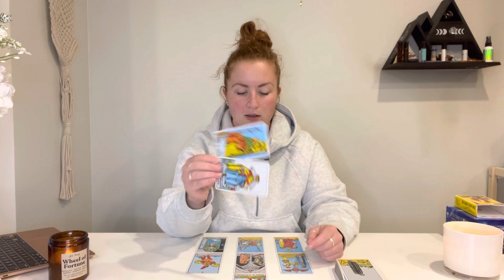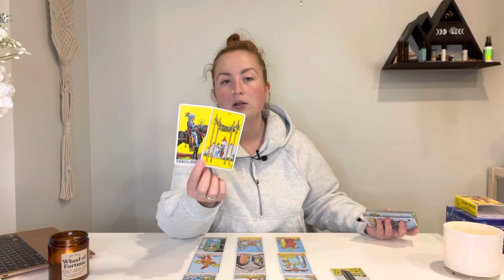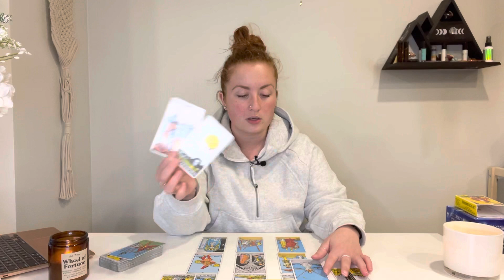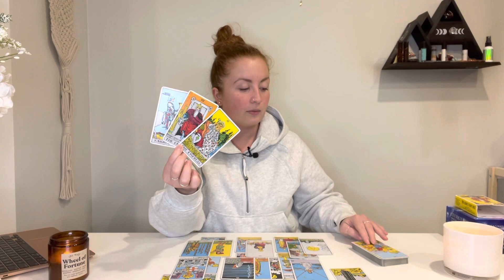ARIES "Worried about what they'll say!" WEEKLY TAROT READING NOVEMBER 2021 (15TH - 21ST)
Aries! Worried about what they'll say! Weekly tarot reading November 15-21, 2021

This is your free general weekly tarot reading for November 15-21, 2021! - Reminder that these are general readings and therefore they will NOT resonate with everyone

TAROT & ORACLE DECKS USED:
The Rider Tarot Deck - Arthur Edward Waite